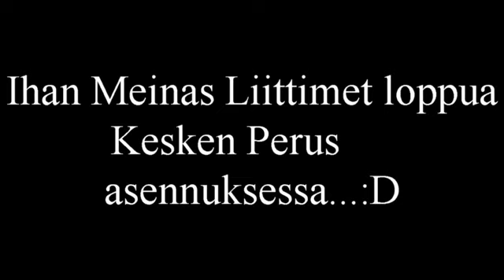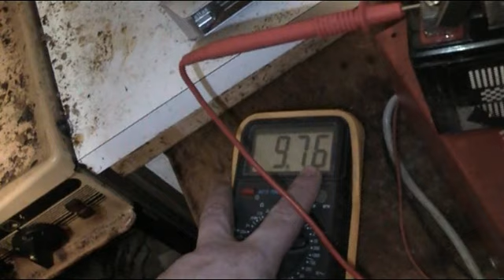Johdotusta Ja i5 Koneen kasausta Osa.3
aina vaan...